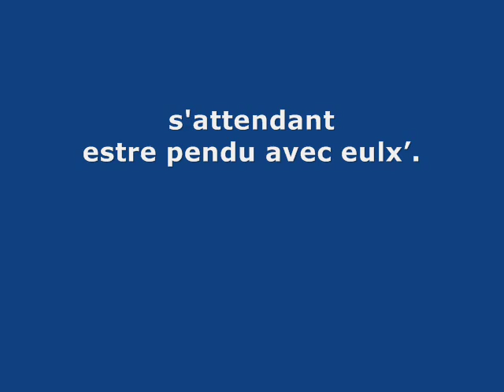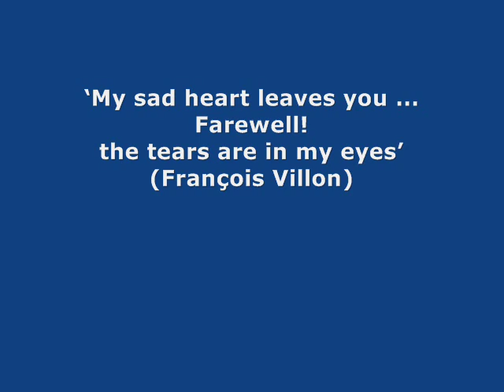VILLON, François -- Ballade des pendus.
'L'epitaphe en forme de ballade
que feit Villon
pour luy et pour ses compaignons,
s'attendant estre pendu avec eulx'.

À
Serge Venturini

'Mon povre cueur vous laisse...
Adieu vous dy la lerme à l'œil.'

Extrait du Rondel -- VIII, attribué à François Villon.

Frères humains qui après nous vivez
N'ayez les cueurs contre nous endurciz,
Car, ce pitié de nous pouvres avez,
Dieu en aura plustost de vous merciz.
Vous nous voyez cy, attachez cinq, six
Quant de la chair, que trop avons nourrie,
Elle est pieça devorée et pourrie,
Et nous les os, devenons cendre et pouldre.
De nostre mal personne ne s'en rie:
Mais priez Dieu que tous nous veuille absouldre!

Se frères vous clamons, pas n'en devez
Avoir desdaing, quoyque fusmes occiz
Par justice. Toutesfois, vous sçavez
Que tous hommes n'ont pas bon sens rassiz;
Excusez nous, puisque sommes transsis,
Envers le Filz de la Vierge Marie,
Que sa grace ne soit pour nous tarie,
Nous preservant de l'infernale fouldre
Nous sommes mors, ame ne nous harie;
Mais priez Dieu que tous nous vueille absouldre!

La pluye nous a debuez et lavez,
Et le soleil dessechez et noirciz:
Pies, corbeaulx nous ont les yeulx cavez
Et arrachez la barbe et les sourciz.
Jamais nul temps nous ne sommes assis;
Puis ca, puis la, comme le vent varie,
A son plaisir sans cesser nous charie,
Plus becquetez d'oiseaulx que dez à couldre.
Ne soyez donc de nostre confrairie;

Prince Jhésus, qui sur tous a maistrie,
Garde qu'Enfer n'ayt de nous seigneurie:
A luy n'ayons que faire ne que souldre.
Hommes, icy n'a point de mocquerie;

Illustration :
'Au bord des larmes' - Tearful

'My sad heart leaves you ...
Farewell! the tears are in my eyes'
(François Villon)

Photo : Lady_K, 11 décembre 2005

Vive Voix -- Wheaton College avec
- Peter Marquis ;
- Jean Deschamps ;
- André Nerman.